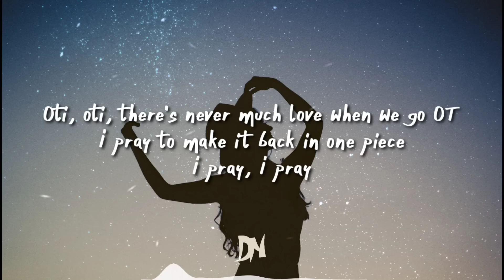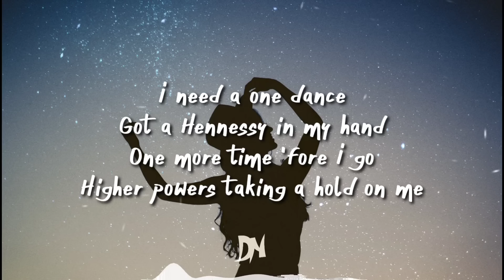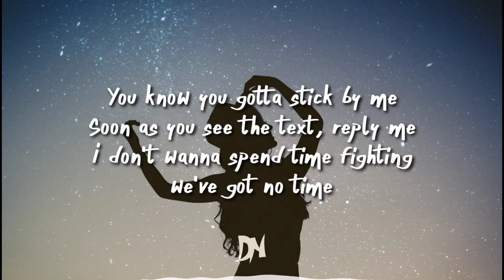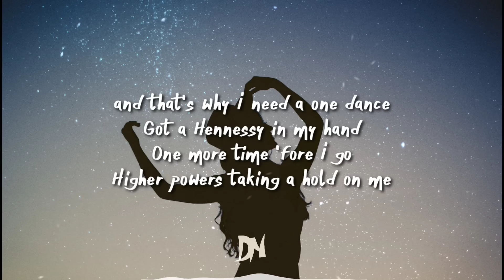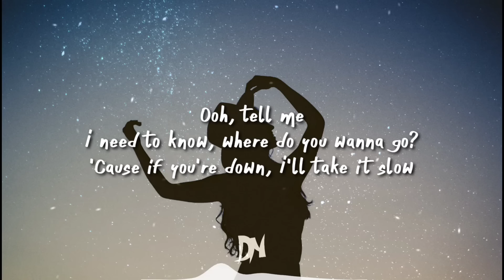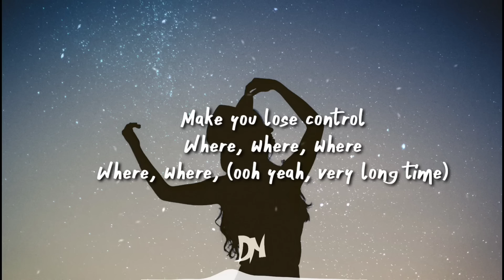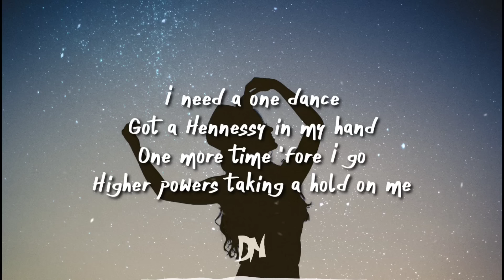Drake - One Dance (Lyrics)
Drake

● Support DropNation

Artwork By : Unsplash.com

Hashtags